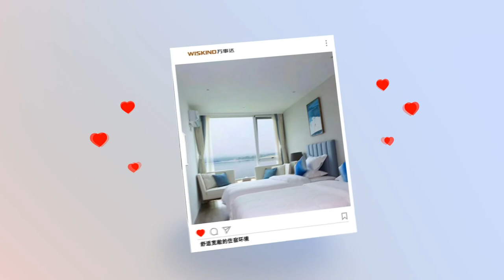Modular Isolated Medical Container Room Installation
The sudden epidemic situation poses a severe challenge to the frontline anti-epidemic work, especially the epidemic situation on the Japan Diamond Princess Cruises ship that has attracted worldwide attention.
How can we block contact between people in the fastest time?
How can I ensure that patients are isolated from other passengers when transporting patients with new coronary pneumonia?
How to quickly increase the number of isolation beds and control the propagation speed?
How to accelerate patient reduction?
How to reduce the burden on medical staff?

Facing various problems, Wiskind organized technical staff and units to cooperate with each other, actively respond to green building policies, and jointly developed modular and isolated medical containers.
The container as a whole has the characteristics of modular construction of steel structure, and the advantages of wind and earthquake resistance are obvious. The design meets the national modular building standards. The indicators and material selection meet medical standards. The wall material is cleanroom panel, non-toxic, harmless and formaldehyde-free. High durability, special steel plate coating on the surface can achieve excellent antibacterial performance, and the service life of the material is more than 10 years. The cleanroom door adopts the door dedicated to the medical industry. Its structure is sturdy and durable. All materials and accessories can be standardized and modularized.

Advantage:
1. High factory prefabrication rate, field assembly saves time
2. Integrated house: The building's moisture-proof measures are integrated without blind spots to prevent the breeding of bacteria.
3. Due to the good integrity of the "cage" structure, the damage under earthquake loads is minimal.
4. Use high-quality water-repellent Rockwool, Class A fireproof
5.Good sound insulation performance. Sound insulation volume ≥30dB effectively reduces the interference of external noise.
6. More than 90% of the factory prefabrication, the standard error rate of assembly line operation size specification is low, the fieldwork content is small, the construction is fast, the efficiency is improved by 80%.
7. No dust, noise, zero pollution, and zero emissions during construction.

At present, modular medical isolation cabins have been put into use in many countries and regions, contributing to the masterpiece of the overall fight against the epidemic prevention and control of people's war, general war, and obstruction war.